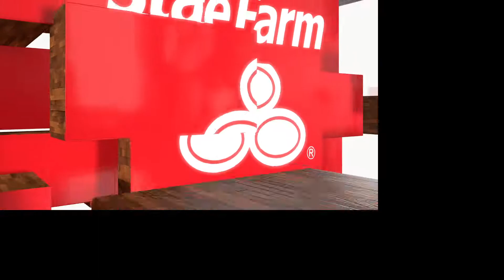NBA2K19 | Chicago Bulls 85-86 team Vs Boston Celtics 85-86 team